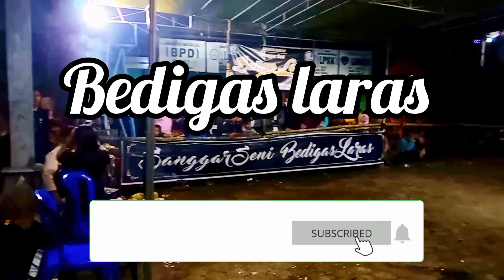seni tari singo barong bedigas laras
seni tari bedigas laras babak singo barong bagian dari kuda lumping jaran kepang